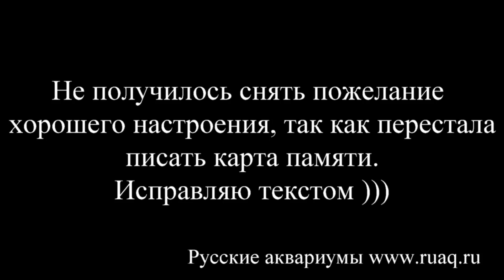Caviar day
Рабочий вечер в разгаре.
Приятные хлопоты.
Все наметали - скалярии, хромисы, барбусы...
Показываю аулофоруса по вашим просьбам.